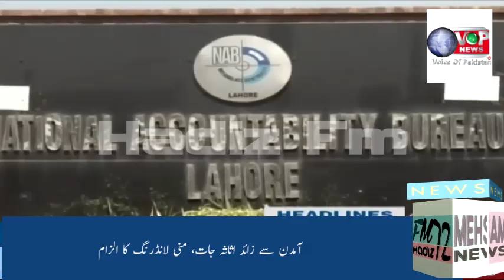News Update 12/04/2019 Durre Samin Naweed